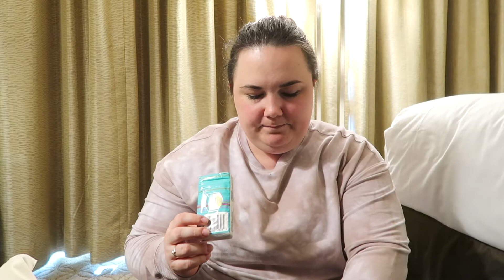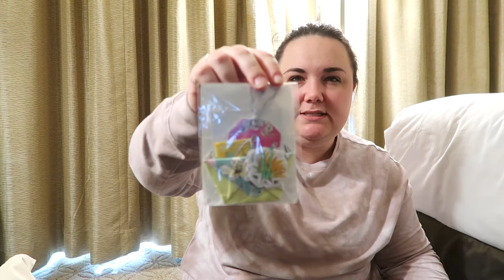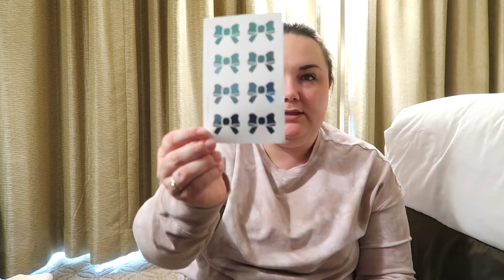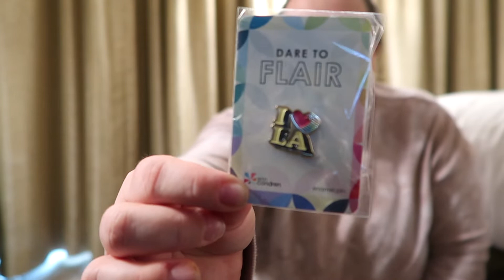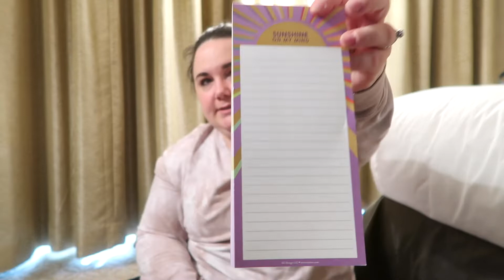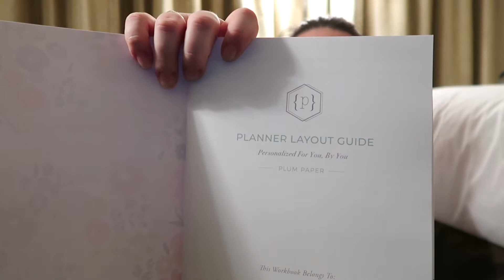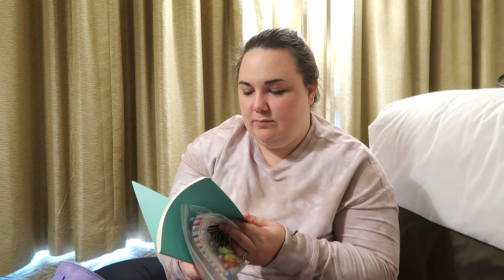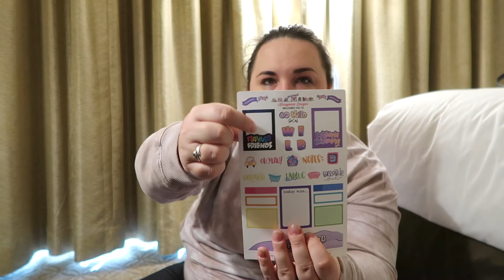GO WILD 2022 | Full Swag & Gift Haul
In this video, I show you all of the swag and gifts I received throughout the Go Wild 2022 conference.  It was such a fun weekend, and the swag was just a small part of the incredible event.

Please see below for links to some of my favorite planner items.

Equipment Used:
Video – Canon G7X Mark II
Camera Mount

Planner Items I Love:
Plum Paper Planners
If you are interested in a discount on your first Plum Paper planner purchase, send a message to me on Instagram or to my email at and I will get you in touch with a discount link!